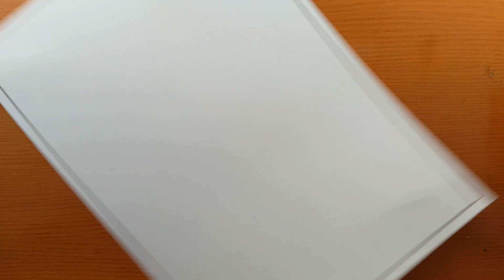Como desenhar um desenho de cenário | Cenário de desenho a lápis muito fácil | scenery drawing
Music
{ Music ♪♫  credit }
1.Song: Atch - Found You